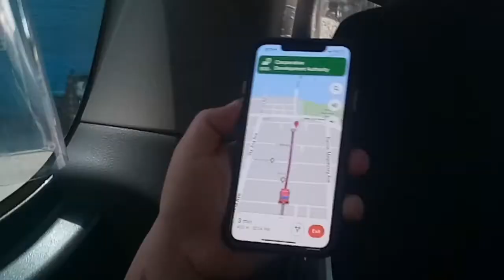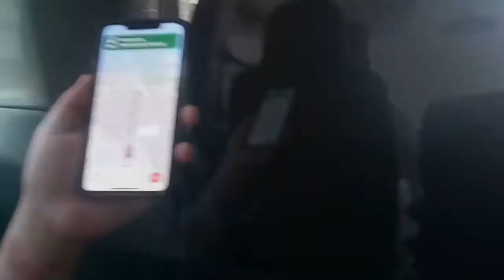JUST FOR FUN | 1on1 with Sir Roy | Davao City | Vlog #5